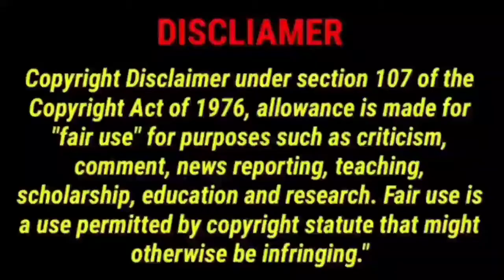Latkore Auntys|telugu trolls|comedy videos|thuglife|random trolls|troll adda|tiktok auntys|ammababoi